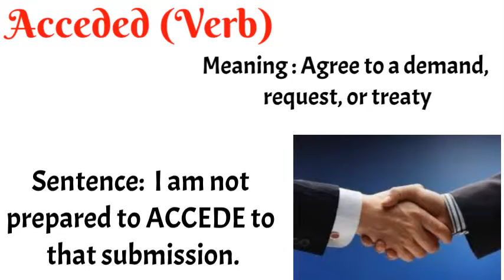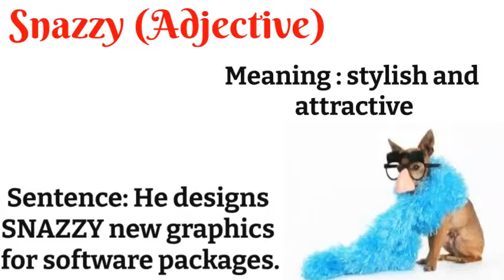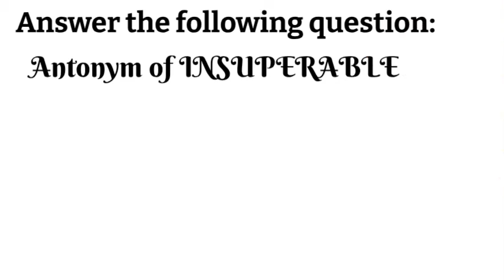The Hindu Editorial Vocabulary of 9th December 2021 | Important for Bank, SSC, Railway, UPSC etc.